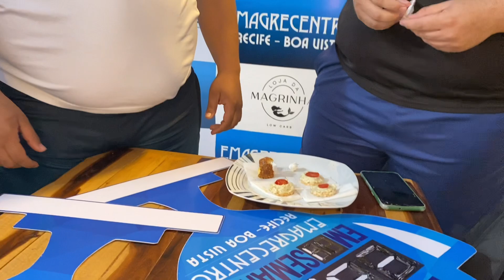Desafio do Emagrecimento com HARTUZINHO #2 | P.3